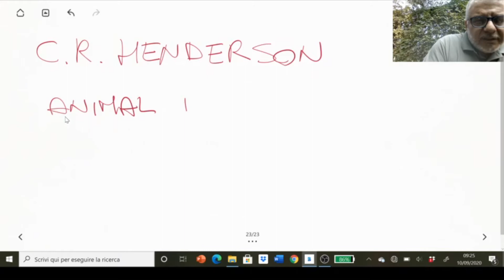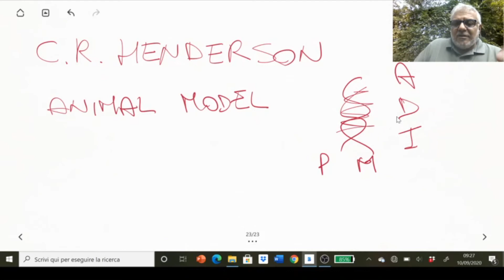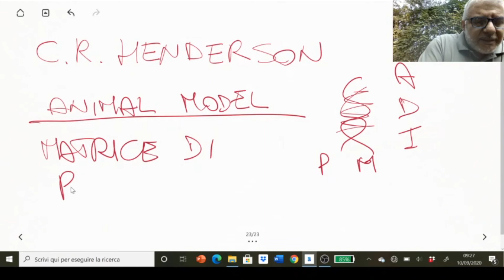Calcolo degli Indici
In questa nuova puntata di Genesi Academy vedremo come si calcolano gli indici genetici.

Se hai dubbi, domande o vuoi chiedere il materiale informativo